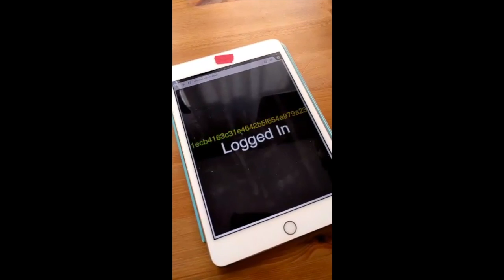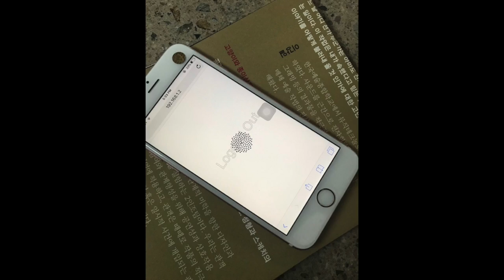catch ball - catch bomb (collage)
collage of catch ball - catch bomb